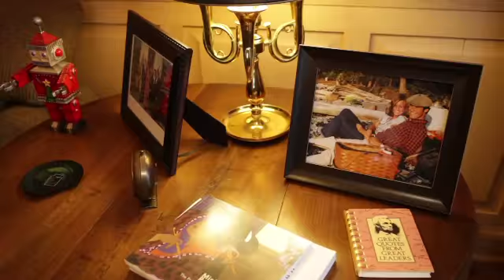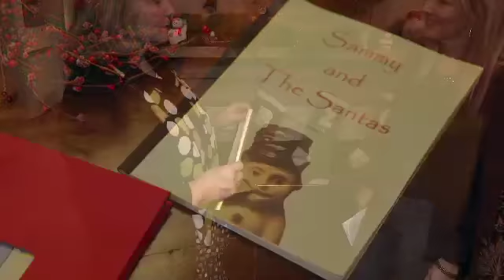Holiday tour of the Governor's Mansion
On this special edition of Comcast Newsmakers, host Sabrina Register tours the Governor's Mansion with Governor Jay Inslee and First Lady Trudi Inslee, and learns about their holiday traditions.